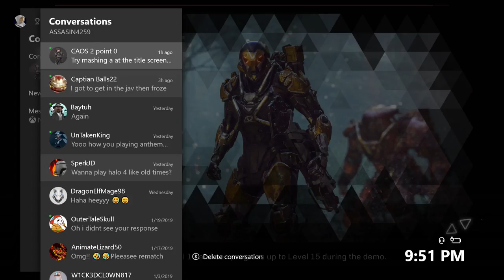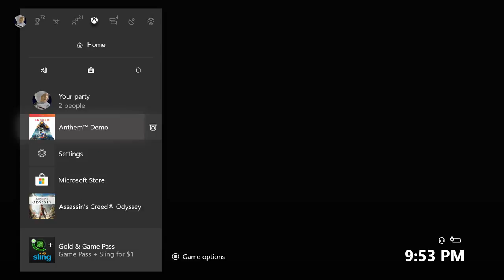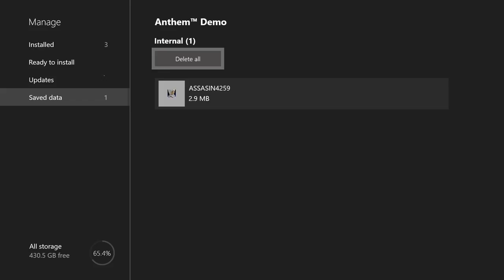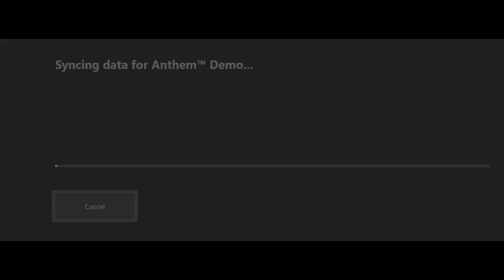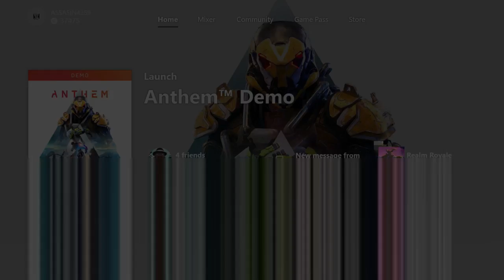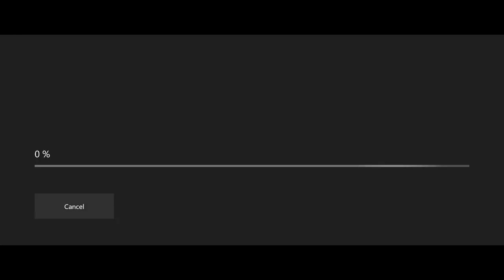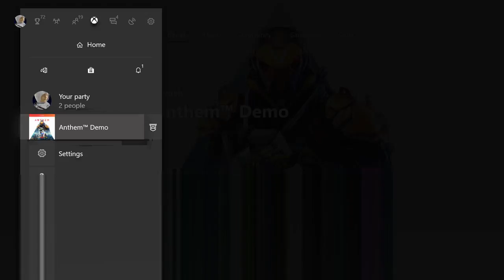ANTHEM LIVE Walkthrough XBOX ONE X LIVESTREAM Gameplay W/ Baytuh Part 1 - RANGER!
Anthem combines third-person shooter and action role-playing game elements in a "contiguous open world" shared with up to three other players in which they take the role of a Freelancer donning fully customizable exosuits called Javelins. These suits can be customized to have various unique weapons and superhuman abilities. Two classes of Javelins were shown during Anthem's presentation at Microsoft's E3 2017 Conference: the Ranger, which is an all-around and balanced Javelin, and the Colossus, which is a larger and more heavily armored Javelin made to fill in more of a tanking role. Other Javelins include the Storm, which uses powerful technology to unleash the "rage of the hymn" while floating effortlessly in the air, and the Interceptor, which is focused on close-quarter combat and can move quickly into and out of combat.

Players can build relationships with various non-playable characters, but they cannot establish romantic relationships with them, as was a trademark of previous BioWare games.The central meeting point of the game takes place in Fort Tarsis, the central stronghold of Anthem. Built by the eponymous General Helena Tarsis, it serves as a fortified settlement against the threats of the outside world and is also the point where the player goes to receive new missions and freelance assignments. It is a melting pot where all the different factions of the game meet, including the Sentinels, Corvus, Cyphers, and Arcanists.

The game features both single-player and co-operative multiplayer elements in a "shared world" that can have up to four squad members per team. Teams can fight savage beasts and ruthless marauders while exploring lost ruins and experiencing massive, world-altering terrain occurrences, such as Shaper Storms.